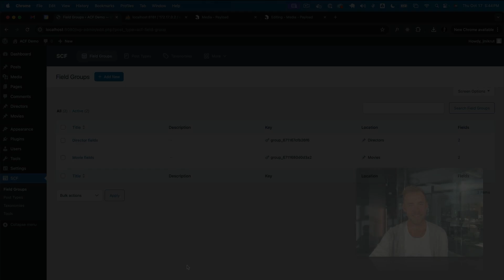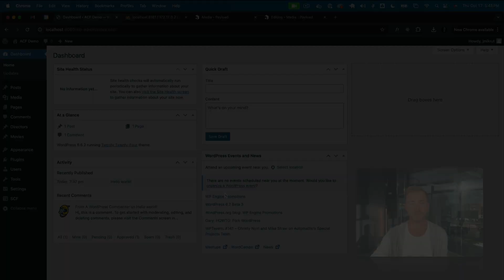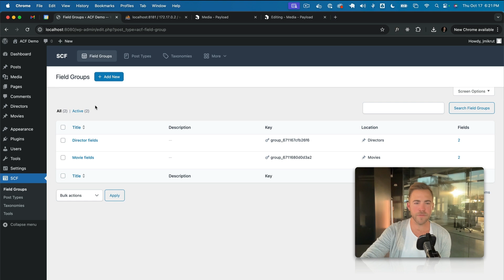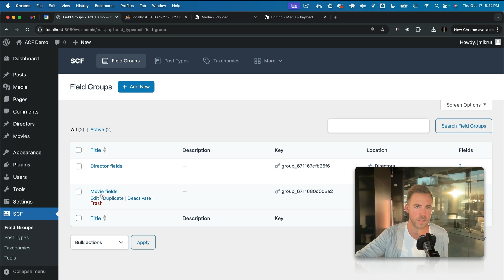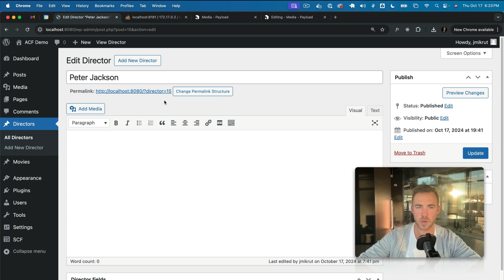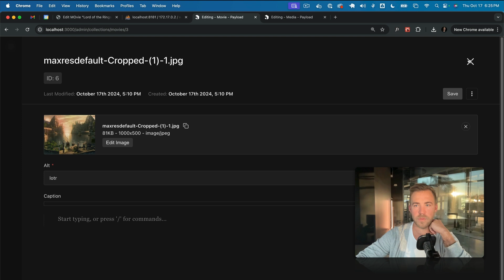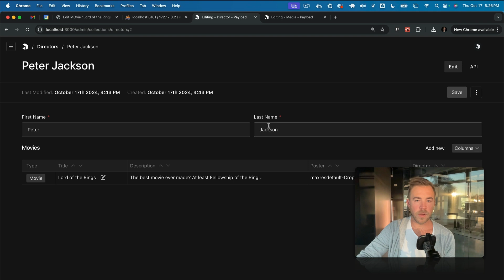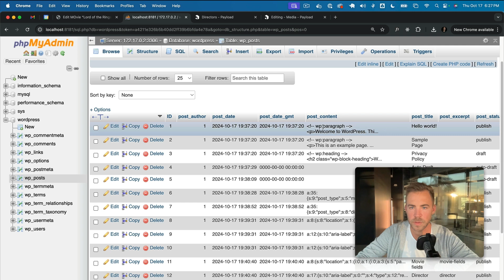World without WordPress: Payload as an alternative to ACF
Instead of taking over ACF (Advanced Custom Fields), WordPress should have just had a "fields" feature—in 2004.

ACF was the first plugin I installed when I had to use WP,  and inspired a lot of what Payload does. In this video, I address the WordPress drama, some of their mistakes, and discuss how Payload is a nice transition for WP + ACF devs looking to jump ship.

Give it a whirl:
npx create-payload-app@beta

A primer on Payload ...
— The fastest growing open source, headless CMS.
— Next.js native, so it can seamlessly integrate it into your Next app.
— Fully open source.
— Fully TypeScript and code-first — no more click ops.
— Highly extensible, granting you full control over custom hooks, endpoints, and more.
— It's not just a CMS; you can extend it to become a comprehensive backend for any application you build.